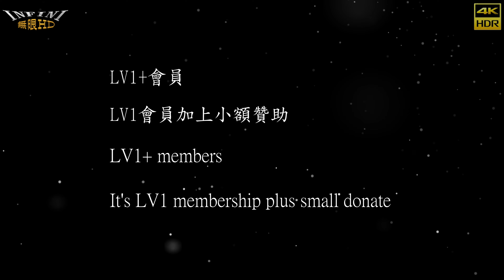【無限HD】Hot Q Girls 9 小函 蜜桃 凱洛 毛惠(4K 60p)@南州迎王【2022 全球百大舞團 The 100 Dancers】